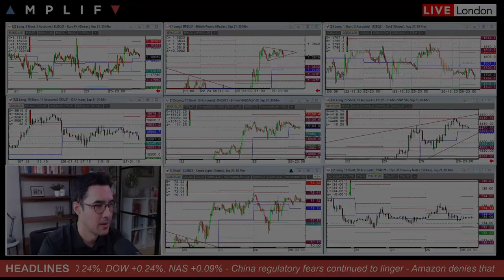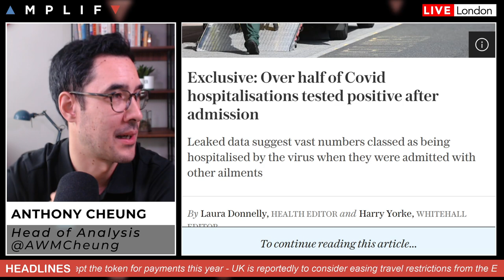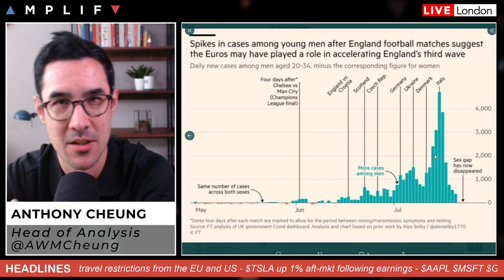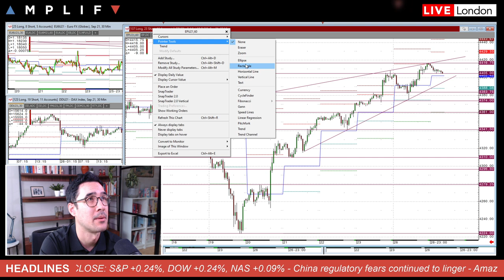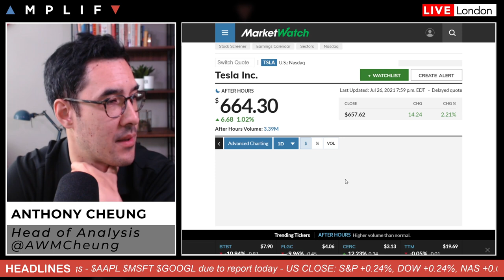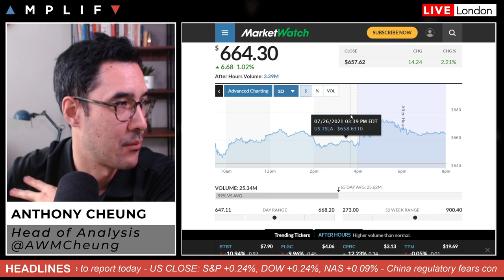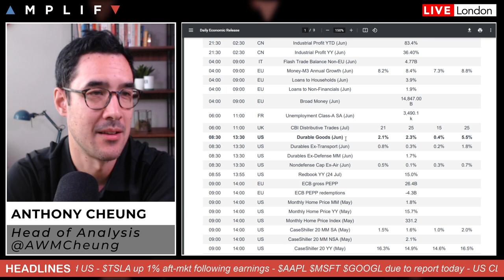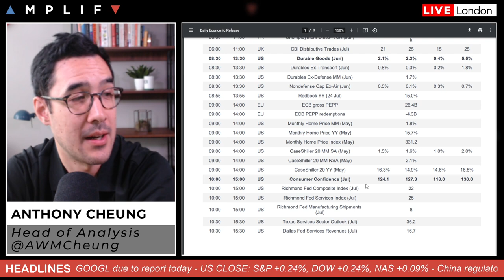Tesla Tops Expectations With Apple, Microsoft & Google Next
Head of Market Analysis delivers the outlook for the day ahead.

- Overview of market sentiment & headlines in play at the EU open (00:00)
- Look at EURUSD and GBPUSD (00:47)
- S&P 500 and Nasdaq 100 futures review (5:30)
- China tech firms continue to fall on regulatory concerns (7:11)
- Tesla higher 1% in aftermarket trade following earnings (8:11)
- What to expect from Apple, Microsoft & Alphabet earnings (9:08)
- Update on Bitcoin following yesterday's spike higher (13:00)
- Main calendar events for the day ahead (14:20)